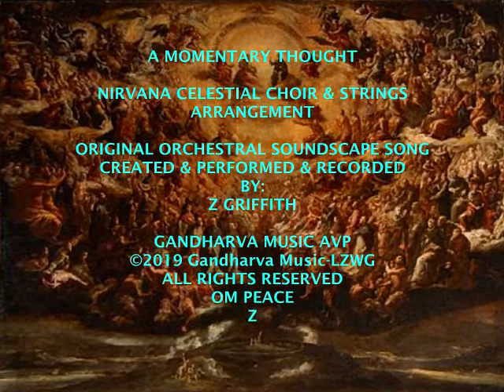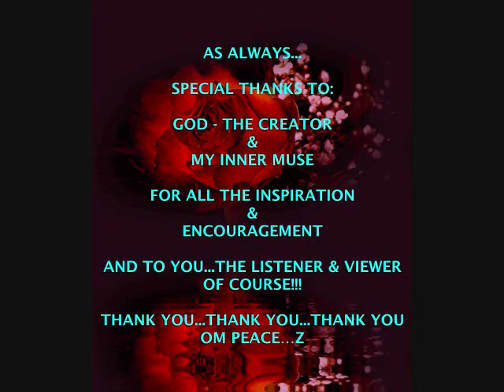A MOMENTARY THOUGHT - Nirvana Celestial Choir & Strings Ver ©2019 GandharvaMusic-LZWG GM-OS-AVP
A MOMENTARY THOUGHT - Nirvana Celestial Choir & Strings Performance ©2019 GandharvaMusic-LZWG GM-OS-AVP

This original Music AVP was created using an original Orchestral Soundscape Song (OS) of mine, and a montage of peaceful visuals for the "V" part...hopefully (as always) edited together in a way that you - the viewer and listener, and the one this presentation was made for - find enjoyable and entertaining, and hopefully a peaceful experience too. PEACE

Thanks for stopping by and watching/listening to my original Music AVP - bless you...PEACE

Relax & Enjoy.